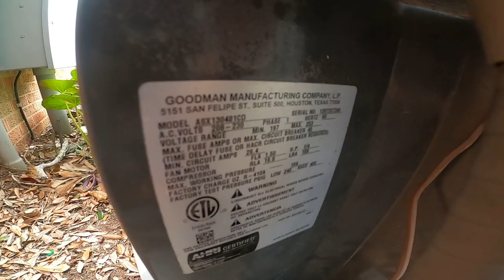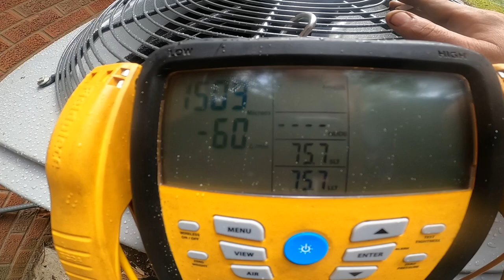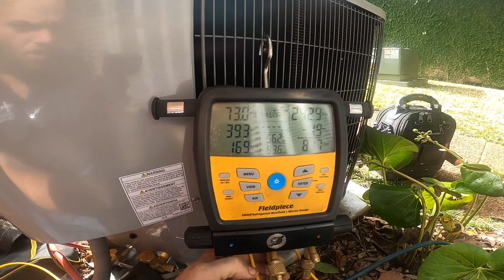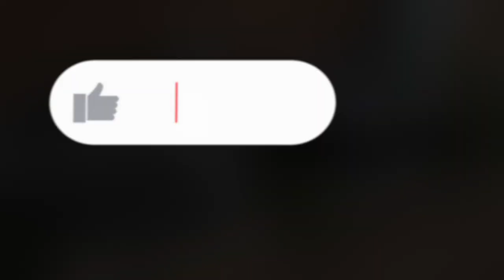HVAC Condenser Change Out/Day & Night (ICP)